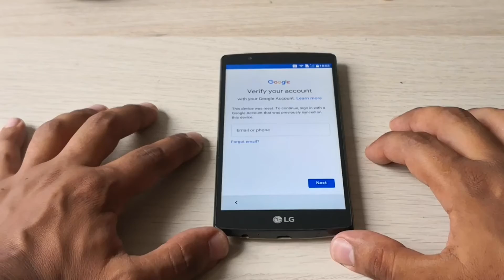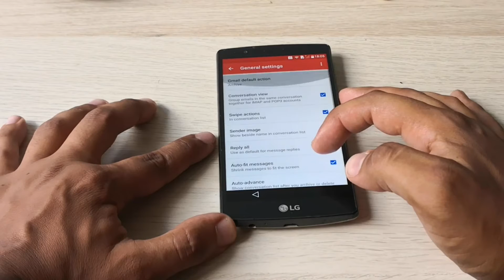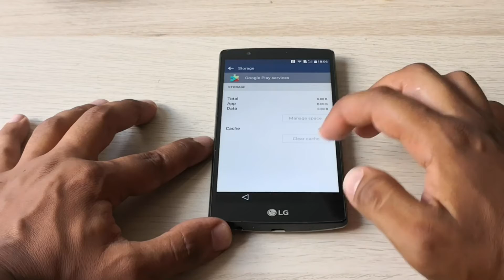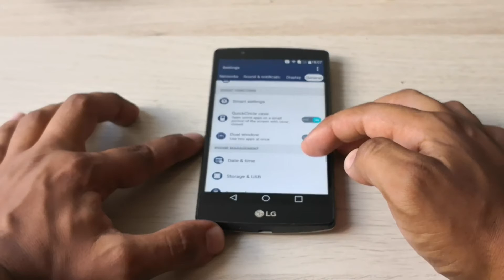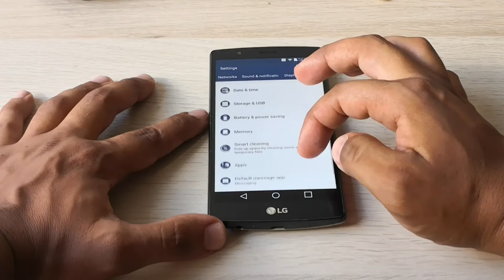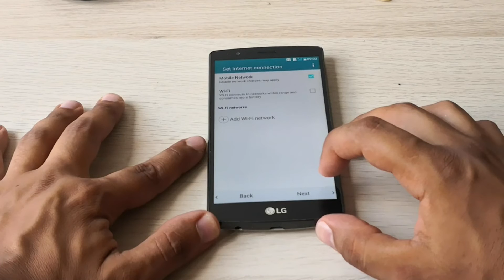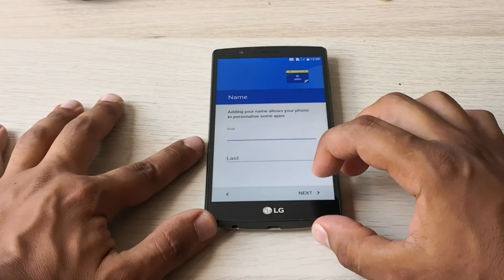LG G4 BYPASS FRP EASY METHOD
You LG G4 has FRP lock and you want to achieve a LG G4 Bypass ? Your LG G4 phone is asking for a google account, a PIN or a Pattern ? This video shows the entire process, step by step and easy to follow.

This method requires no PC or specific tool and has been tested on the following devices (on Android 6, 7, 8 and 9) :

LG G4 H815, H810, H811, H811, LS991, VS986, US991, H812, F500L, F500S, F500K, LGLS991, LGUS991
LG G3 LG-D855
LG G4 LG-H815
LG G5
LG G6 H870DS H871
LG G7 LM-G710N
LG V20
LG G FLEX
LG NEXUS 4
LG Q7 LM-Q610NM
LG X CAM LG-K580
LG K4 2017 LG-M150
LG OPTIMUS L5 II E460

It should also work for :

LG V50 ThinQ 5G LM-V500, LM-V500N, LM-V500EM, LM-V500XM, LM-V450PM, LM-V450
LG V60 ThinQ 5G LM-V600
LG G8 ThinQ LMG820QM7, LM-G820UMB, LMG820UM0, LMG820UM1, LMG820UM2, LM-G820N, LM-G820
LG G6 H870, H870DS, H873, H870S, LGM-G600L, H872, H871, LS993, US997, vs988, VS988, LGM-G600K, LGM-G600S, AS993, LGUS997, H870AR, H872PR, H871S
LG G7 ThinQ LM-G710, LM-G710N, LM-G710VM, G710, SM-G710
LG G8X ThinQ LMG850EMW, LM-G850
LG V30 H930, H931, H932, H933, VS996, US998, LS998U, LGM-V300L, LGM-V300K, LGM-V300S, LS998, AS998, H932PR, L-01K, H930DS
LG V40 ThinQ V405, LM-V405, LM-V409N
LG Stylo 6 LMQ730TM, LM-Q730TM
LG Nexus 5
LG V50S ThinQ 5G LM-V510N
LG Nexus 5X
LG V10 VS990, f600, H900, H901, H960, H961, H962, H968, H961N, F600L, F600S, F600K, F600
LG G8S ThinQ LMG810, LM-G810, LMG810EAW
LG Velvet 5G UW LM-G900V, LM-G900V
LG K10 K430, K420, K10, K410, K425, LGMS428, K428, F670L, F670S
LG K42 LMK420, LM-K420, LMK420H, LM-K420H, LMK420E, LM-K420E, LMK420Y, LM-K420Y
LG K61 LMQ630EAW, LM-Q630EAW, LM-Q630
LG V35 ThinQ LM-V350, LM-V350N
LG K22 LMK200Z, LMK200E, LMK200B, LM-K200
LG W41 LMK610IM, LM-K610IM
LG K8 K350, LM-X212(G), K373, VS500PP
LG K71 LMQ730HA, LM-Q730HA

If you have any questions, please post a comment i will do my best to answer it.

Thanks,